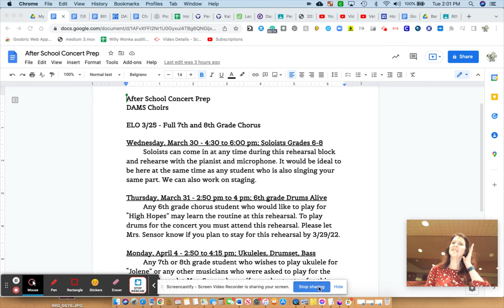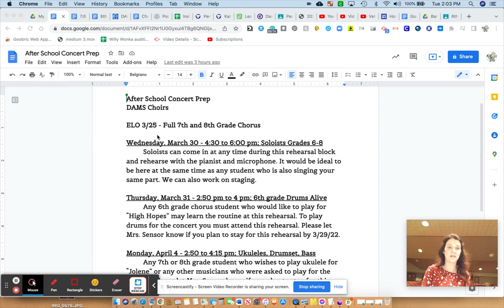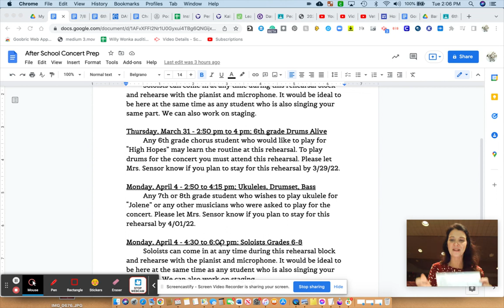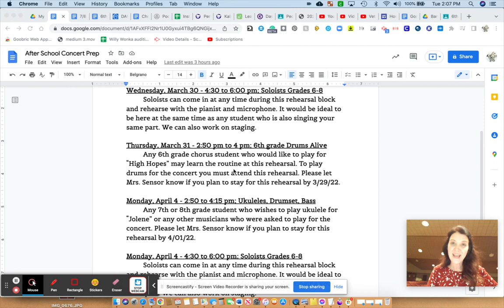Tuesday Talk: Mar 22, 2022 2:07 PM